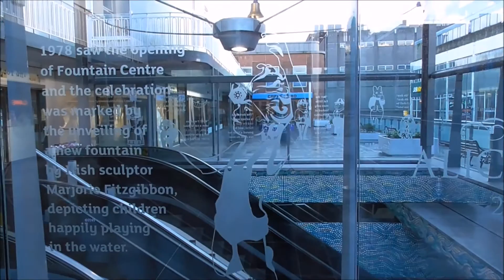Marjorie Fitzgibbon '3 Children Play in Water' Sculpture Belfast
I'm down at the Fountain centre Belfast to film the famous Alice clock. The original, centre piece, 1978 Marjoie Fitzgibbon sculpture, 'Three Children Playing in Water', is at the far end of the piazza. I think that it deserves this little film.
Marjorie Fitzgibbon is renowned Irish sculptor Born 1920-
She lived a life worthy of a Frank Capra movie.  the pain and suffering that mingle with the applause and rave reviews. Along the way, she survived a life-long struggle with manic depression, alcoholism, three turbulent marriages and the death of her eldest daughter.
Born in 1930 in Reno, Nevada, her rags to riches story begins in a 'log cabin - it only had two rooms, and we used kerosene lamps". At the age of 17, dressed in the grey wool Eisenhower coat and cotton floral skirt her mother had sewn her, she boarded the train in San Francisco, bound for Hollywood. It was1947, and with the $37 she had tucked away in her little Woolworth's pocketbook, she was determined to becomean actress.
1949 m. multimillionaire Huntington Hartford, 36-year-old heir of the A&P supermarket chain.
1961 m. little known actor Dudley Sutton who went on to a familiar face on UK film and TV - including the Sweeney, Porridge,  Lovejoy, EastEnders and The Football Factory, Father Brown 2015.
1967 m. writer Constantine FitzGibbon. ( 'The love of her life'.)
during their honeymoon in Greece she fell in love with the art of sculpture.
Her volume of work is significant and enormous.
She has sculpted the likeness of some the most important figures of our day, including Steven Hawking (whose bust is on display in the Albert Einstein Museum in Switzerland) and a bust of Pope John Paul II, which resides in the Papal Chambers of the Vatican.
Marjorie Fitzgibbon 1930-
Honorary Doctor of Fine Arts (Stonehill College, Mass, USA)
Works on permanent public display:
Heads:
In the Royal Dublin Society Library, Ireland
Elizabeth Bowen
Denis Johnston
Austin Clarke
Arland Ussher
Monk Gibbon
Mervyn Wall
Gerry Hanly
Mary Lavin
Sean O'Faolain
Francis Stuart
Constantine FitzGibbon
Michael MacLiammoir
Benedick Kiely
Robert Graves
Denis Clarke
In Stonehill College Library of Irish Studies, Mass, USA

Johnathan Swift
William Carelton
Oscar Wilde
James Joyce
John Millington Synge
Sean O'Casey
Augusta Gregory
Sean O'Faolain
Mar Lavin
George Bernard Shaw
Seamus Heaney
Patrick Kavanagh
William Butler Yeats
Sioghan MacKenna

Statues:
Fountain 'Three Children Playing in Water' (Life size, stone and bronze)  Fountain Centre, Belfast, NI
Fountain: 'Three Graces' (Larger than life size, bronze and stone) Stonehill College, USA
African Boy (larger than life size) Concern Head-Quarters, Dublin, Ireland
St.Bridgets (life size) St.Bridgets Church, Belfast, NI
'Mother and Child' (life size) Rotunda Hostpital, Dublin Ireland
Eamonn Andrews (larger than life size) Lobby, Reception RTE, Dublin Ireland

Other Sculpture also on permanent publin display:
Sir Bazil Liddel-Hart, Bust. The Imperial war museum and Kings College, UK
Lord Killanin. Bust. Olympic Head-Quarters, Switzerland
Stephen Hawking. Bust. Albert Einstein Museum, Switzerland
'Handicapped Child'. Head. Central Remedial Clinic, Dublin Ireland
James Joyce. Bust. St.Stephen's Green, Dublin Ireland
His Holiness Pope John-Paul II. Bust. Papal Chambers, Vatican
His Holiness Pope John-Paul II. Bust. Maynooth Ireland
The Blessed Charles. Bust. Mount Argus Church, Dublin Ireland
Mr. & Mrs. O'Reilly. (Parents of Dr.O'Reilly) Busts. Science Building, TCD, Dublin Ireland
Sir Alfred & Lady Beit. Busts. National Gallery of Ireland and Russburough House, Wicklow Ireland
Chief Justice Niall McCarthy, Bust. The National Archives & Kings Inns, Dublin Ireland.
Jeff Smurfit. Bust. Head office, Smurfit Group, Dublin Ireland.
Michael Smurfit. Bust. The kildare Hotel, Kildare, Ireland
Mick Holly. Bust. K Club golf course, Kildare Ireland
Dr.Patrick Hillery. President of Ireland. Bust. Aras an Uachtarain, Dublin Ireland
Denis Johnston. Bust, The Abbey Theatre, Dublin Ireland
Pierre Emmanuel. Bust. The Common Market Museum, Paris, France
Lazar Harche. Bust. Boulevard Lazar, Paris France
President Oscar Arias Sanchez. Bust. Presidential Palace, San Jose, Costa Rica
Oliver D'Arcy Magee. Bust. Memorial Park, Carlingford, County Louth, Ireland
Sir Tyrone Guthrie. Head. The Old Vic, London. & Tryrone Guthrie Theatre, Minn, USA
Henry Healy. Bust. Gallagher Gallery, Ely Place, Dublin Ireland
Henry Moore. Head. Gallagher Gallery, Ely Place, Dublin Ireland
Henry Guiness. Plaque. Henry Guiness Building, off Dame Street, Dublin Ireland
Sculpture above entrance to Engineers Building, Earlsford Terrace, Dublin Ireland
5 Statuetees: (18 inches) James Joyce, Oscar Wilde, Sean O'Casey, Samuel Beckett and William Butler Yeats. V.I.P. Lounge, Dublin Airport, Ireland
James Joyce (larger than life) North Earl Street, Dublin Ireland